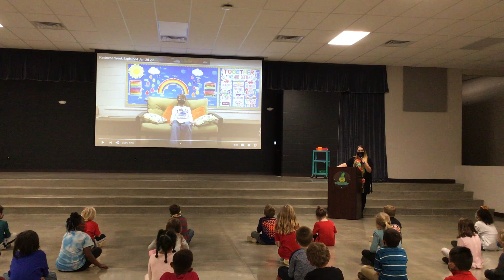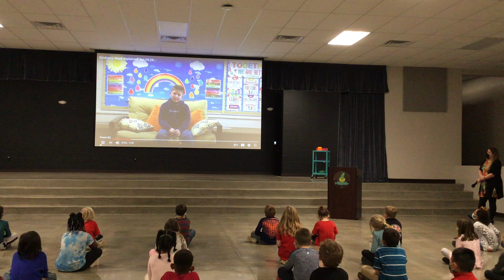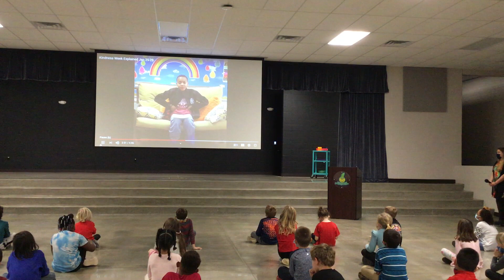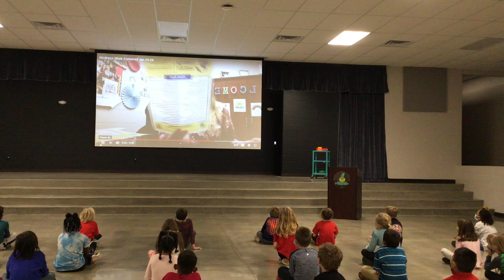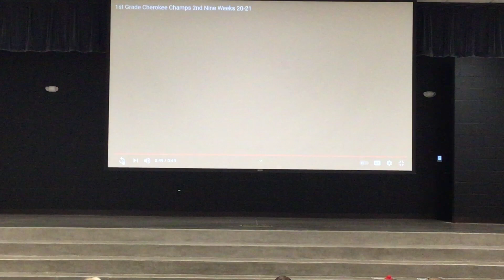1st Grade Awards Assembly 2nd Nine Weeks